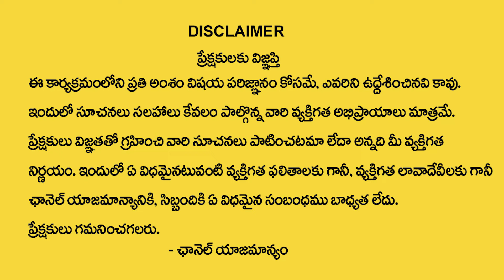Ananta Lakshmi - Datta Jayanti | Dattatreya Jayanti 2023 | Magha Pournami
Welcome to SumanTV Telugu Spiritual Youtube Channel.